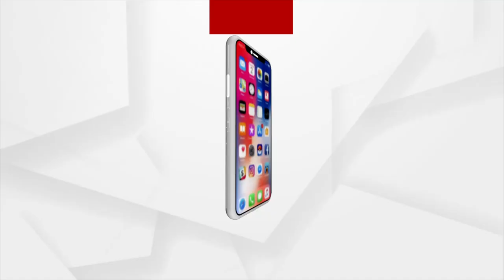ମାଲକାନଗିରିରେ ଟୋଲର ଅଭାବୀ ବିକ୍ରି !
ଟୋଲର ଅଭାବୀ ବିକ୍ରି । ଚିନ୍ତାରେ ଆଦିବାସୀ ଚାଷୀ । ବଜାର ସୁବିଧା ନଥିବାରୁ ଦଲାଲଙ୍କ ଶିକାର ହେଉଛନ୍ତି ଗ୍ରାମବାସୀ । ଦଲାଲ ମାଲାମାଲ , ଚାଷୀ ହତାଶ । ଦେଖିବା ଏହି ରିପୋର୍ଟ